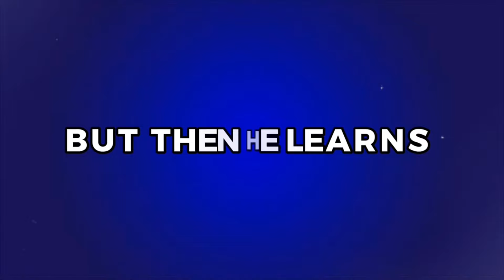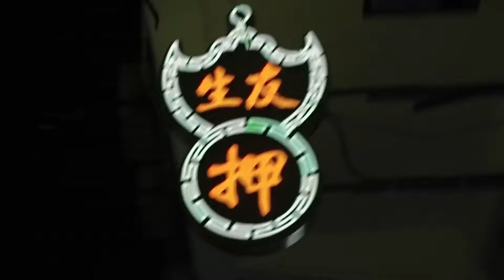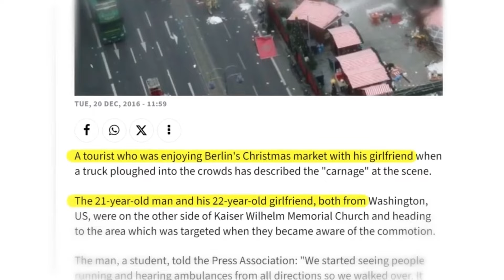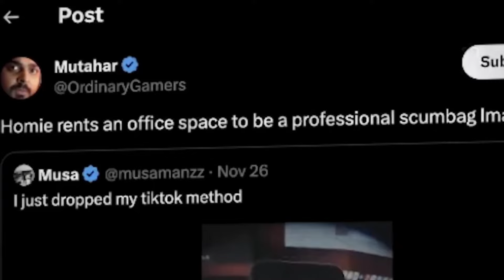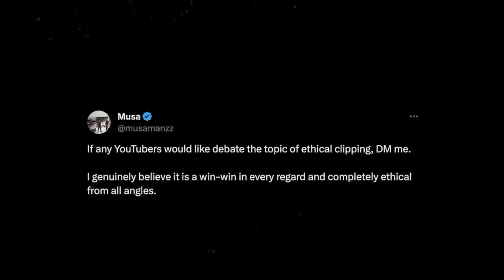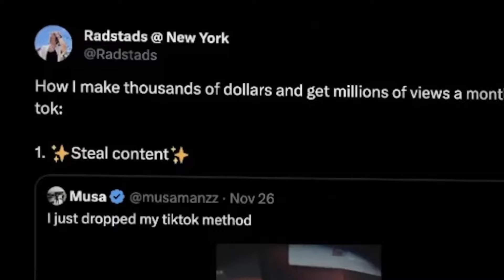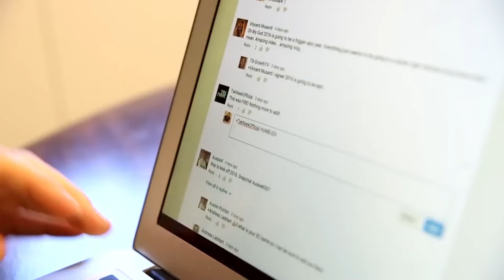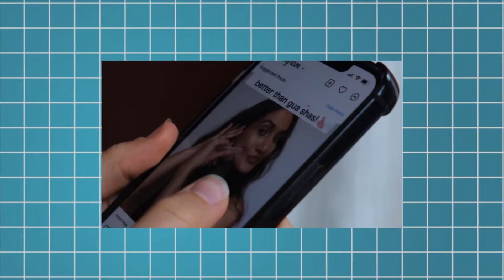This Video Will Make You HATE These Course Sellers!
You Will Never Look At These Course Sellers The Same Way Again

In this video, we talk about the three famous internet businessmen: Iman Gadzhi, Gary Vaynerchuk, and Luke Belmar. Gadzhi made millions young but some doubt his story. Vaynerchuk pushes hard work, but many think his advice is harmful. Belmar claims he came to America poor and got rich, but we found out he's not honest about his past. We talk about how they got famous, what they teach others, and why some people don't trust them. This video shows why it's important to think carefully about advice from internet stars and not believe everything they say.

Time Stamps:
00:00 Iman Gadzhi
04:40 Luke Belmar
12:02 Musa (TikToker)
19:48 Gary Vaynerchuk